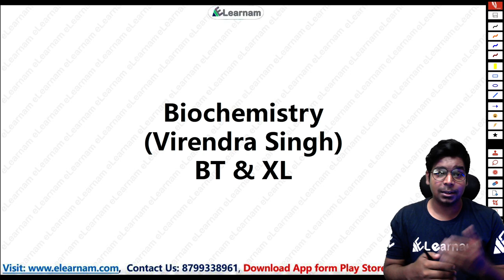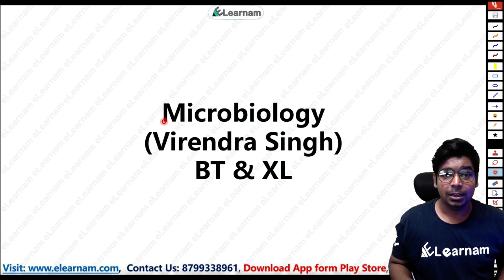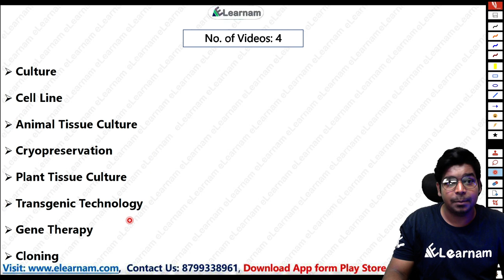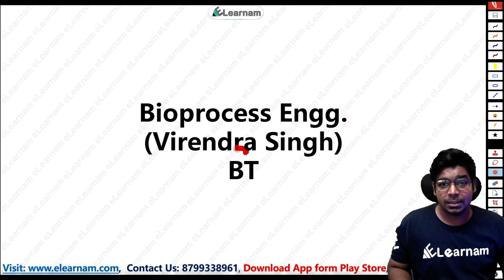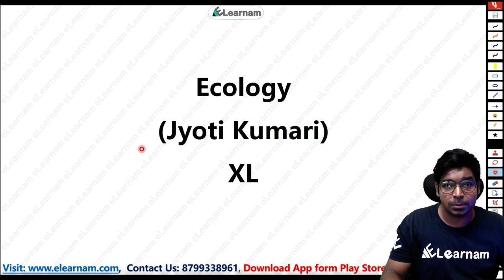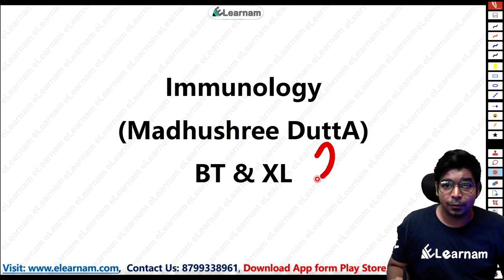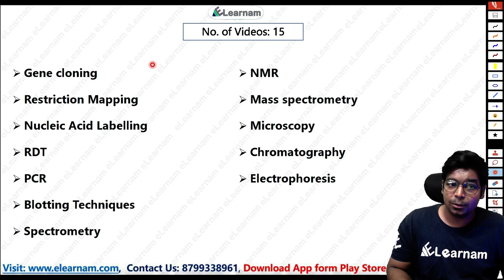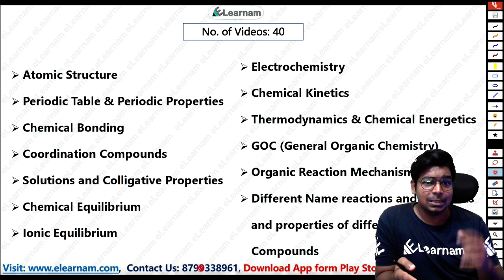GATE 2022 Smart Course for BT and XL | Course Content and Details | eLearnam | Virendra Singh